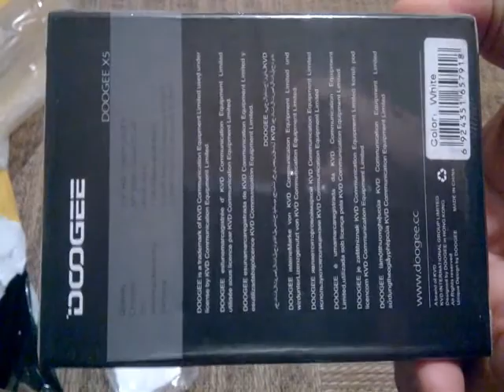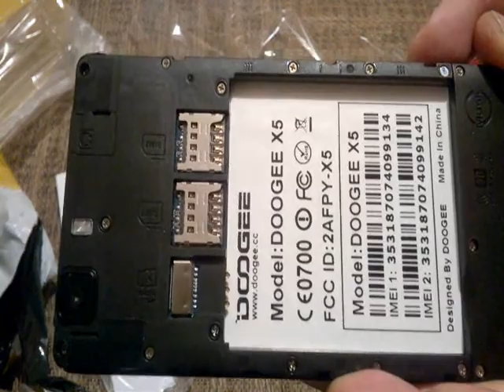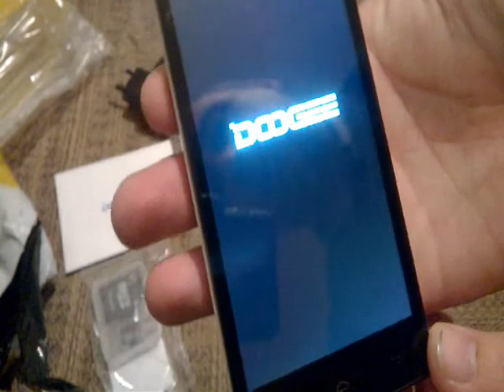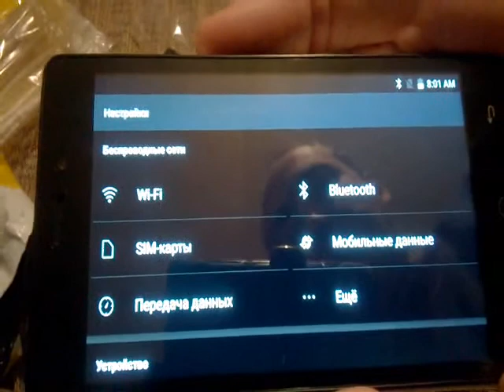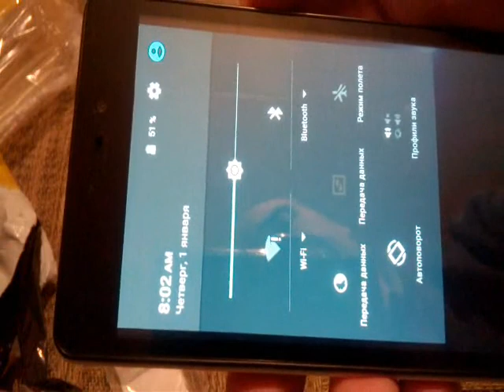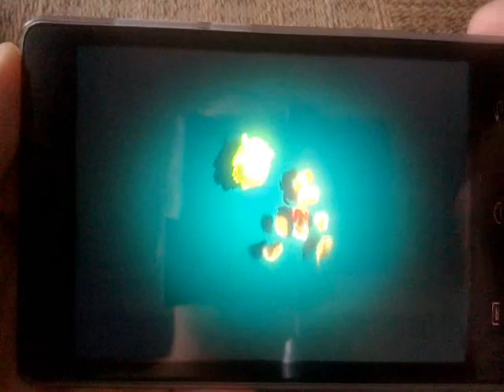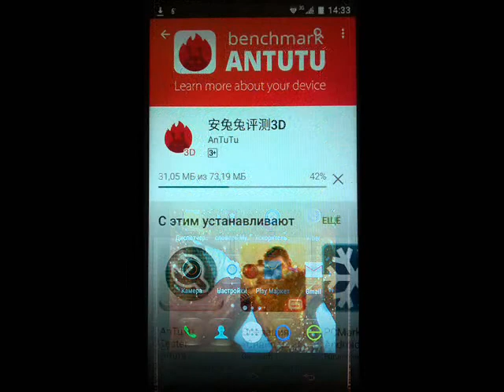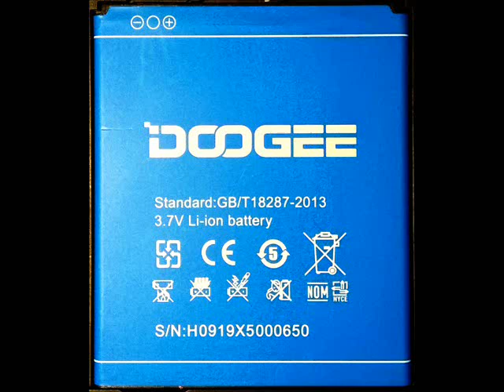Doogee X5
смартфон Doogee X5